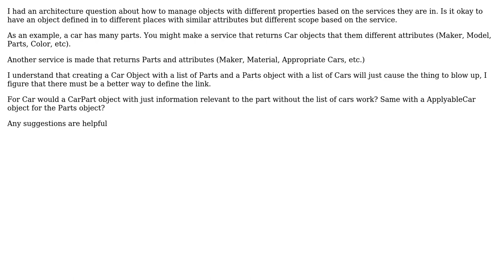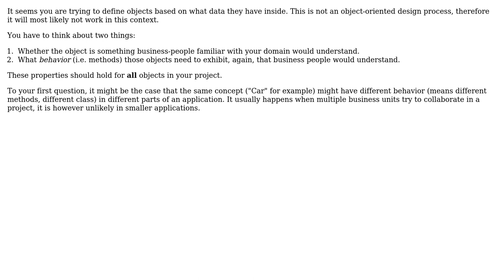Software Engineering: Defining object definition scope based on domain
With thanks & praise to God, and with thanks to the many people who have made this project possible! | Content (except music & images) licensed under CC BY-SA | Music | Images & others | With thanks to user Robert Brautigam user FDaniels and the Stack Exchange Network Trademarks are property of their respective owners. You are responsible for your own actions.